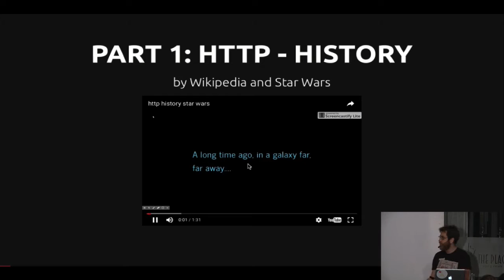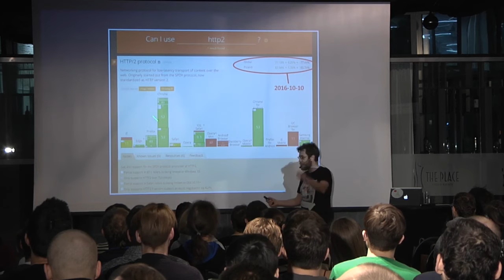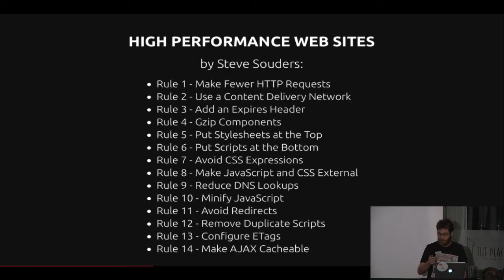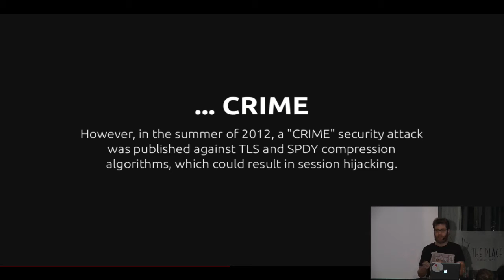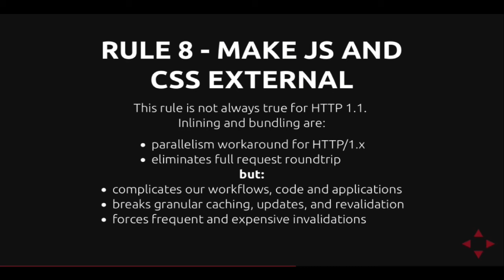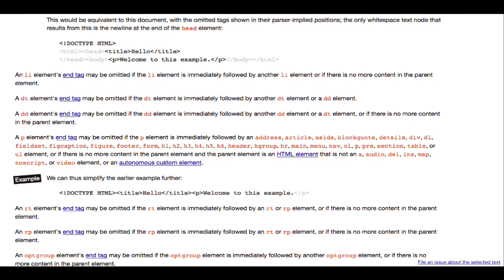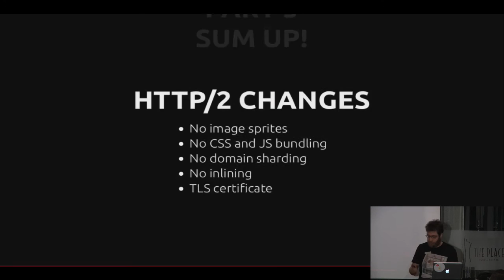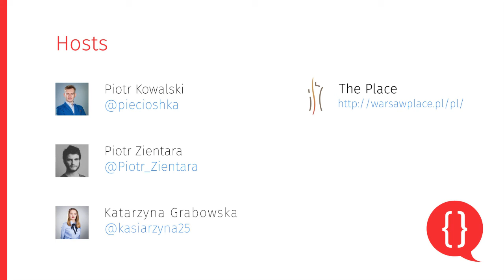Piotr Stapp: Pogromcy mitów: HTTP/2 i wydajność stron WWW [PL] - WarsawJS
Wielu deweloperów pokłada nadzieje w HTTP/2, który już wkrótce ma być powszechny. Jednakże, czy wszystkie problemy zostaną magicznie rozwiązane? Zaczniemy od historii, dotkniemy tego co jest dzisiaj, a potem skupimy się na najbliższej przyszłości. Uwzględniając m.in: HTTP/2, FLIF i WebP czy Google HTML/CSS Style Guide. Kilka mitów i pseudo-faktów zostanie sprawdzonych i obalonych na żywo.

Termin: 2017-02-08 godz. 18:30